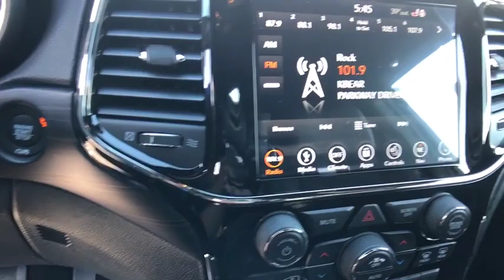2019 Jeep Grand_Cherokee Pocatello, Idaho Falls, Twin Falls, Burley, Rexburg, ID KC661663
New 2019 Jeep Grand_Cherokee available in Pocatello, Idaho at Lithia Chrysler Jeep Dodge Ram of Pocatello. Servicing the Idaho Falls, Twin Falls, Burley, Rexburg, ID area.
2019 Jeep Grand_Cherokee Altitude 4x4 - Stock#: KC661663 - VIN#: 1C4RJFAG2KC661663

Heated Seats Navigation Dual Zone A/C Blind Spot Monitor Smart Device Integration iPod/MP3 Input TRANSMISSION: 8-SPEED AUTOMATIC (850R... Altitude trim Bright White Clear Coat exterior. FUEL EFFICIENT 25 MPG Hwy/18 MPG City! AND MORE! KEY FEATURES INCLUDE: Navigation 4x4 Back-Up Camera iPod/MP3 Input Aluminum Wheels Dual Zone A/C Blind Spot Monitor Smart Device Integration Rear Spoiler MP3 Player Keyless Entry Privacy Glass Child Safety Locks. OPTION PACKAGES: QUICK ORDER PACKAGE 2BZ ALTITUDE Engine: 3.6L V6 24V VVT UPG I w/ESS Transmission: 8-Speed Automatic (850RE) SiriusXM Traffic Plus Jeep Black Gloss Badging Dark Headlamp Bezel Finish Body Color Fascia Power 4-Way Driver Lumbar Adjust Power 8-Way Driver/Manual Passenger Seat Dark Day Light Opening Moldings SiriusXM Travel Link Body Color Claddings 5-Year SiriusXM Travel Link Service 5-Year SiriusXM Traffic Service Rear Accent/Body Color Fascia Gloss Black Rear Fascia Applique USB Host Flip 4G LTE Wi-Fi Hot Spot 1-YR SiriusXM Guardian Trial HD Radio Integrated Center Stack Radio Instrument Cluster w/Off-Road Disp Pages SiriusXM Satellite Radio GPS Antenna Input GPS Navigation 8.4 Touchscreen Display Body Color Shark Fin Antenna Altitude IV Package Front TRAILER TOW GROUP IV Rear Load Leveling Suspension 7 & 4 Pin Wiring Harness Delete Rear Tow Hook Class IV Receiver Hitch Steel Spare Wheel 180 Amp Alternator Heavy Duty Engine Cooling Full Size Spare Tire (TBB) ENGINE: 3.6L V6 24V VVT UPG I W/ESS (STD) TRANSMISSION: 8-SPEED AUTOMATIC (850RE) (STD). VEHICLE REVIEWS: Great Gas Mileage: 25 MPG Hwy. Price does not include taxes title license and $349 Dealer Doc Fee. Price contains all applicable dealer incentives and non-limited factory rebates. You may qualify for additional rebates; see dealer for details.